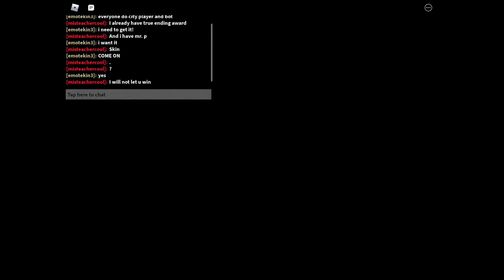PLAYING AS MR. P *SKIN* + (BONUS) NOT LETTING NOOBS WIN PART 7 COMEBACK!!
Like sub or ur pee = red